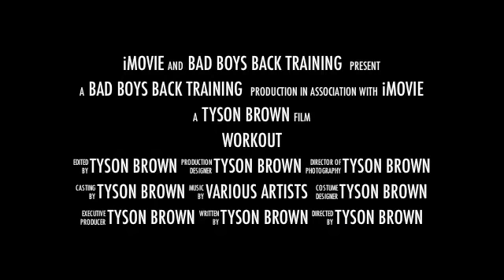Bad Boys Train Hard Tyson Brown & Row Rowan